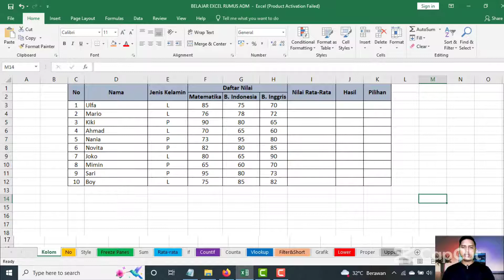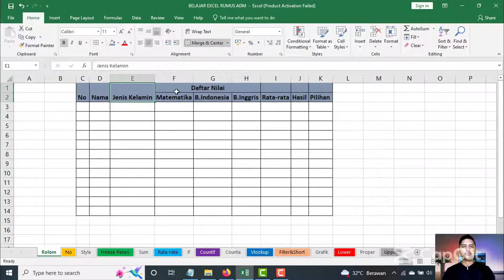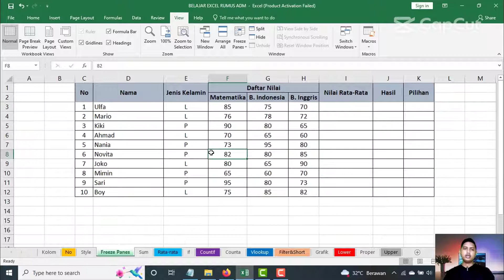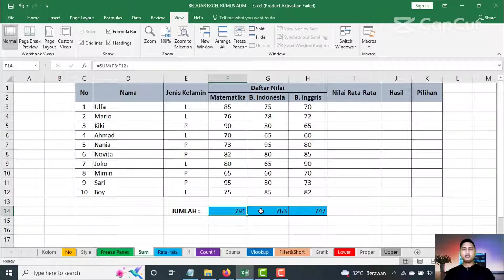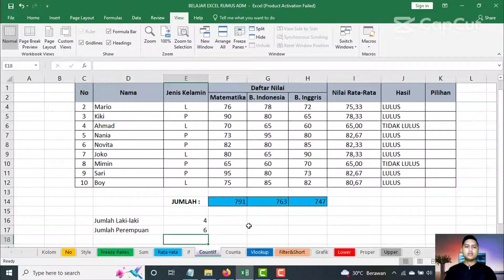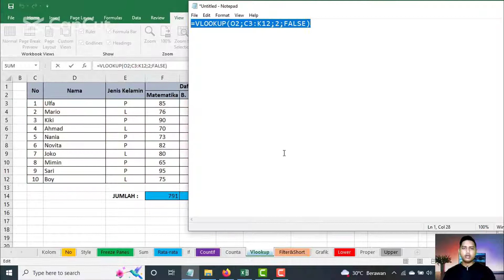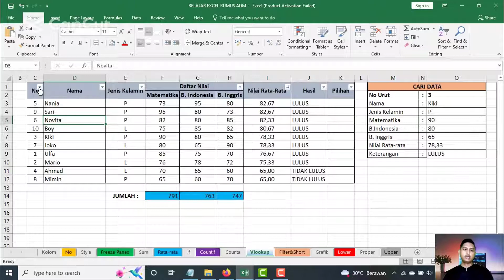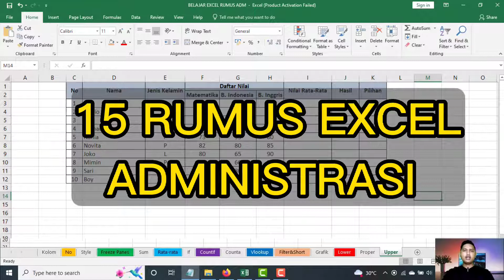Tutorial excel pemula, 15 Rumus excel tes admin kantor - tutorial excel administrasi